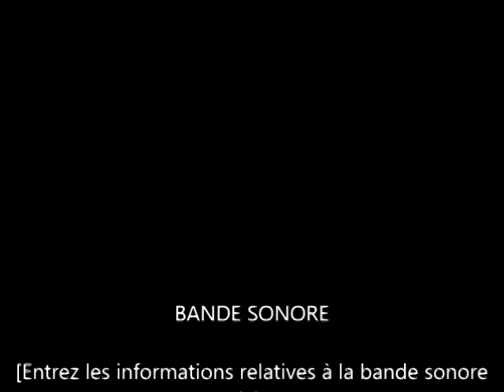Les plus belles tables en mosaïque traditionnel marocaines 2019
des table ronde en mosaïque traditionnel marocaine
des Table d'intérieur ou d'extérieur.
Possibilité de création sur mesure
des Plateau d'une épaisseur de 3 cm, livrée avec un pied en tube et fer forgé.
Tous nos carreaux de zellige fabriqué de manière artisanale, avec
dus vrai zellige marocain de fes .nous pouvons aussi vous livrer vos marchandises a domicile . Pour passer une commande
et pour connaître le  bon  prix Contactez-moi sur :
GSM : (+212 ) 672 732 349
732349
 et Plusieurs photos et des prix seront disponibles dans notre